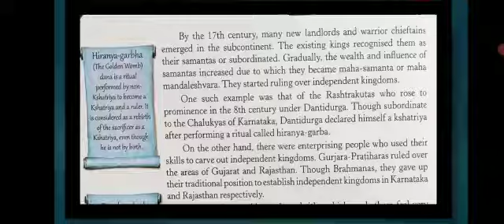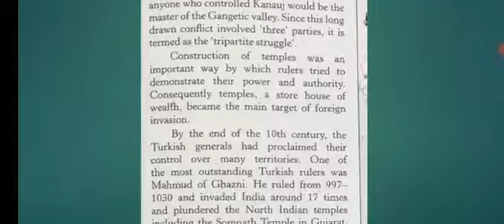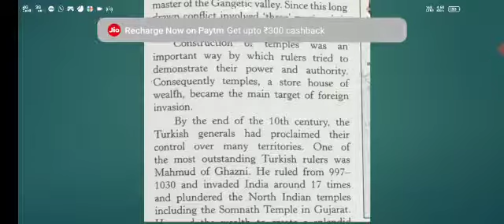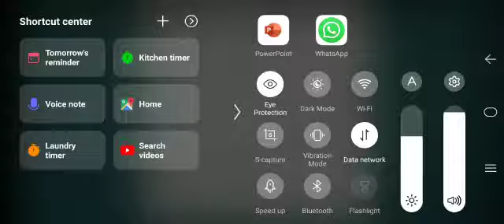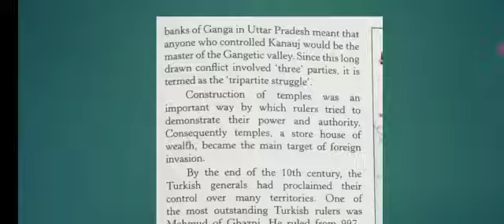Grade 7AB SOCIAL SCIENCE || Chapter 2 History. New kings and Kingdoms 👑👑 || 7-06-21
Video from Anita Kanwar